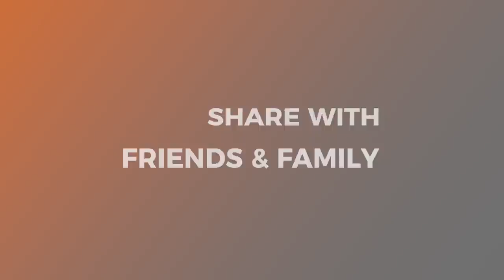Can Backsliders Be Restored? | Episode 83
What happens when a believer abandons their walk of faith? Can they be restored back into God's kingdom? What are the requirements of that restoration? Dr. David K. Bernard addresses these questions while offering hope to those who have walked away from faith.

You can listen to the audio version of this podcast on Apple, Spotify, Google Podcasts, and other podcast platforms.